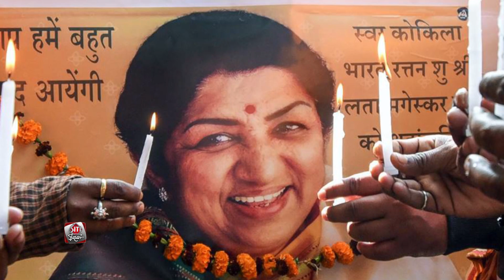প্রয়াত সন্ধ্যা মুখোপাধ্যায় | Sandhya Mukhopadhyay | Lata Mangeshkar | Suchitra Sen | Uttam Kumar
Veteran singer Sandhya Mukherjee passed away at the age of 90 after cardiac arrest